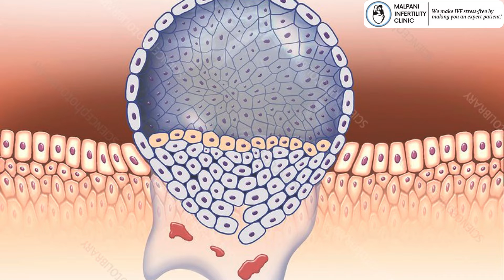Why Day 5 Embryo Transfer is better than Day 3 Embryo transfer ? | Embryo Transfer Process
In this video, we unravel the mystery of embryo transfer timing with "Why Day 5 Embryo Transfer is Better than Day 3."

Join us as we break down the science behind the choices in IVF embryo transfers. Discover why waiting until Day 5 might be the key to optimizing your chances of success. We simplify the complexities, ensuring you have a clear understanding of this crucial decision in your fertility journey.

Let's navigate the world of assisted reproduction together, empowering you with knowledge for a successful and fulfilling path to parenthood! 🚀👶💖